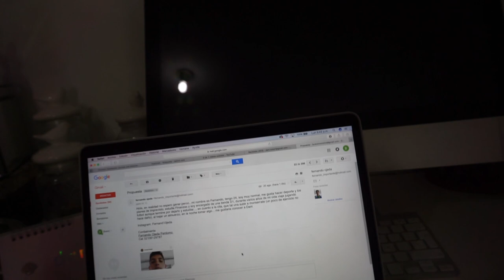LuistaFW-Marilyn- y YO BUSCAMOS NOVIO-Vlog5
Hola amores mioooooooos!!! los invito a unirse a la aventura de Lu Mari y mia BUSCANDO NOVIO!!! puedes mandar tu solicitud al correo

Este es solo el primero de TODOS los videos que haremos en esta búsqueda!

No olvides pasarme a saludar en todas mis rede sociales
Musical.ly: DUKEDANI